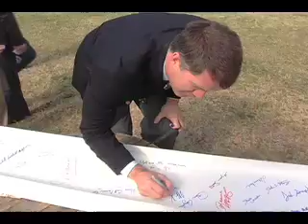William and Mary Beam Signing Ceremony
Beam Signing Ceremony for the new Alan B Miller Hall.